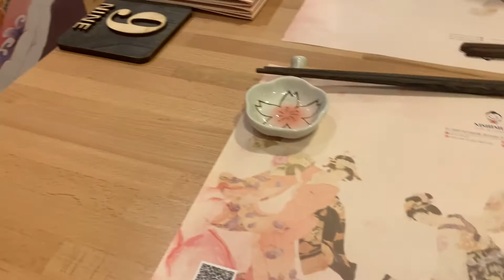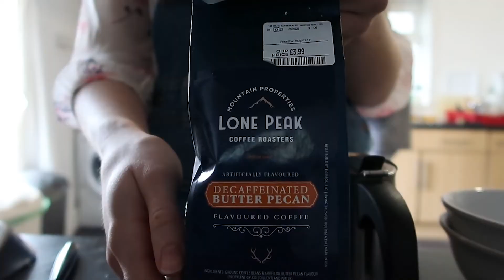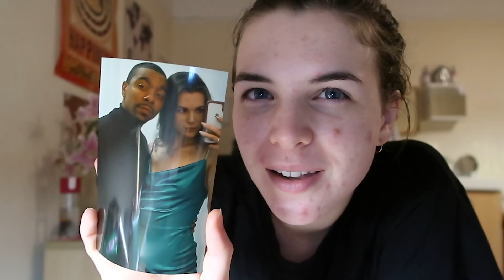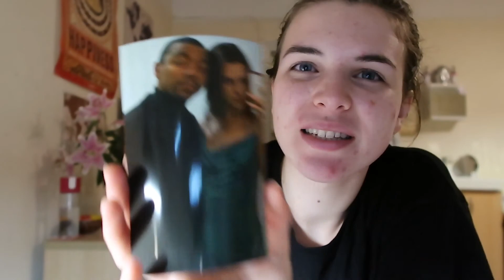We’re Back! Les Misérables, new camera & presents!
WEEK 18 | Vlog 11

This week we focused our studies on pneumonia, inflammation of the lungs. I catch up on the holidays, reveal some sad news and exciting presents.

FAQS
Hi! My name is Robyn, and I am a first-year medical student at Swansea University, Wales. I am doing an intensive course, Graduate Entry Medicine (GEM), and I would love it if you joined me!
What camera do I use: Canon Powershot 7GX Mark II
What editing software do I use: Adobe Premiere Rush

The music used in this vlog was not of my own creation, nor do I reserve the rights to claim as so.